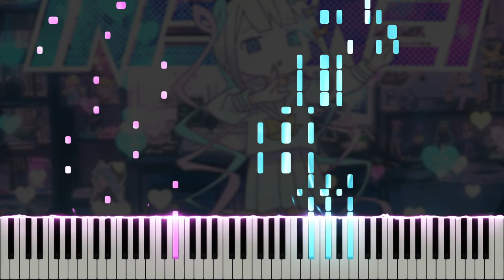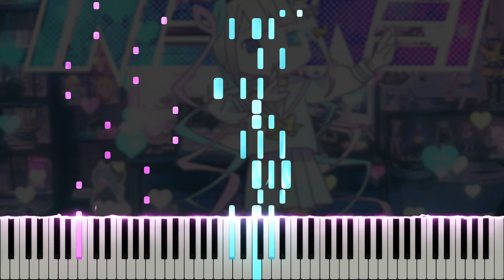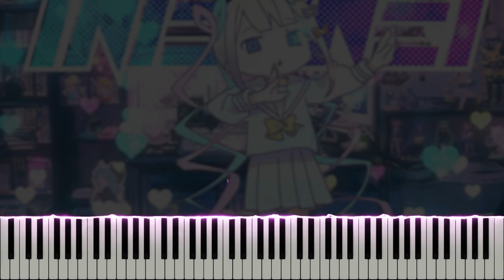INTERNET OVERDOSE - NEEDY STREAMER OVERLOAD OST (Piano Tutorial)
Here is my piano cover of INTERNET OVERDOSE, composed by Aiobahn feat. KOTOKO, from the NEEDY STREAMER OVERLOAD original soundtrack.  This is based on the 8bit version. NEEDY STREAMER OVERLOAD is a denpa-themed adventure visual novel developed by @wssplayground released on January 21, 2022. If you enjoyed this, please support the original artists by purchasing the full soundtrack on steam

Many thanks to Marc Straight, Emily, annapantsu, Nikhil Nagendra, Joe Kourie, Colin Young, Ruby Chase, Alex Florias, Tyler Bennet, Juan Firemaster, Matthew Harper, Michael Lliteras, Robert Lafayette, Mirella's Universe, TokenTiko, Reon Nakata, cillia, Jim, duy do, cpxp88, MiasaurusRex, Ti Sumet, Vasha Saros, jm, StealthCT, Synchrophi, woodchip _, Okami Scorpio, Joseph Locke, 、 、, Gryff Pryce, Archeia, Mario Ruffolo, hoi faalhaas, Jason Dougherty, Alec, IsaacMurphy, Katherine Turner, Lynnelo, cam nagai, MaggiPhi, rotten meat, Anime Freak, Martin Rogan, horizon + OPHELIA ANADYOMENE, Spoody man, Ryan, Maverick Storm, Gdom, Pisghetti, Lamp, Kreios97, Yasir Fairaq, YashikiWarashi, Levi H, Dylan Couch, Jasmine, Lazily Sinister, Kristopher Luong, MykalDraws, Lucas Branton, David Sasda, Gamer TinkerMc, Reimi, Joseph Umali, Devorah Cheshiremoore, Issac Theobald, NaarbTheCactus, dBanzao, Daniel Soto, TollerGames, Calieb J Kempa, Rick Flame, Kristen Aviles, Soft Tea, Gunnar Beaty, Daniel Tartaglione, Morgan Dedmon, Michelle Hsu, Kechi, HeyItsTemujin03234 ., Skylara, Thomas Ngo, Nora Mezouri, Ash Animates, Epic Armadillo, Jive Turkey, Somebody, NinesFines, Endlessw1ll1am , Luke, Dev, ka, Sans from Earthbound, Bd Blake, DJ Not Okay, Argy Fox, Arc Bolt, Paul Christian, Sompong, Alexander Lindgren, Taylor Prior, nosi, aoba, Elzy, Ray, Jess Nguyen, tiny crash, LewisTehMinerz, Jack, Eli Murphy, Faz, benjamin 2, Anna Rettich, B, Cassandra, Zero, Koch, Ramnes LaFougère, David M, bloxjam, Katsuhicon, Ethan Perez, Shaun, Jan, KG1776, and S. Olesen for the support on Patreon!

\\ Information \\
♬ Title ▸ INTERNET OVERDOSE
♬ Artist ▸ Aiobahn, KOTOKO
♬ Origin ▸ NEEDY STREAMER OVERLOAD / NEEDY GIRL OVERDOSE

\\ Misc. \\